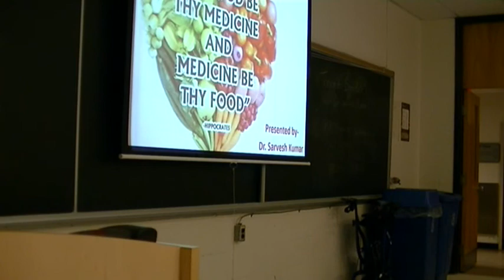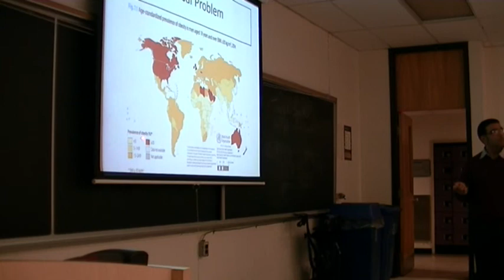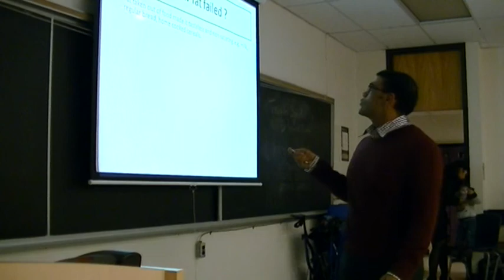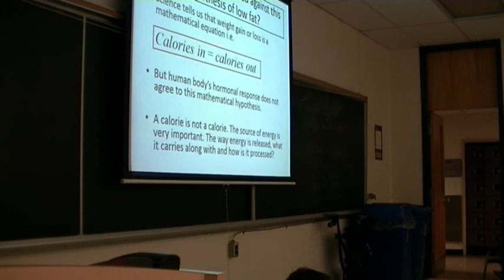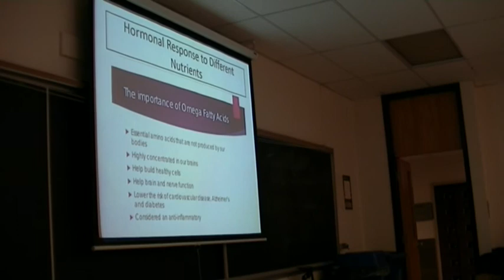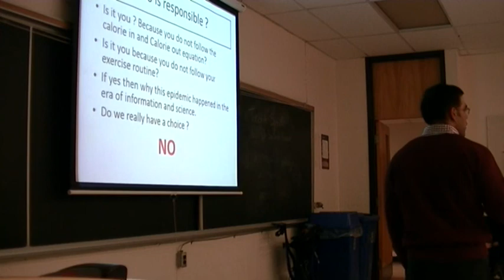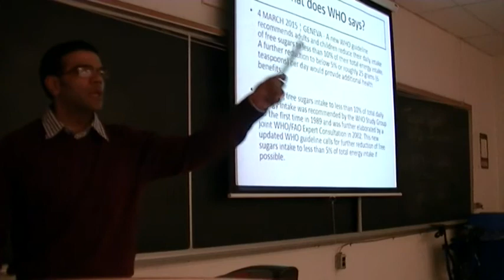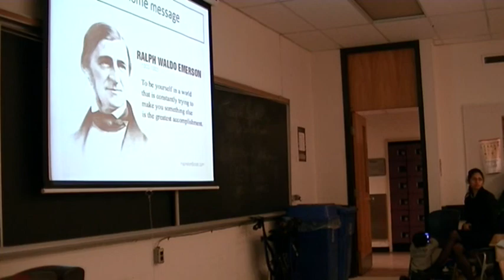Dr from India Sarvesh Kumar speaks on health and food.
He brought some new less heard approachs towards food trends and how what we are fed is making us sick..

He says by having a different approach towards food and lifestyle, people can get healthy and stay healthy..

Dr. Sarvesh Kumar from India has nine years of clinical experience as a general physician in India and provided information about lifestyle changes and current guidelines about lifestyle diseases and why we need to have a different approach.
He showed 5 easy simple changes people can make now.

Learn to effectively manage your weight and lifestyle diseases by watching the video attacged,.

Feb 2nd, 2016, Room no. 270 at 7 pm Confederation college